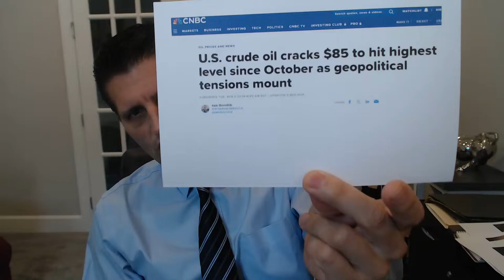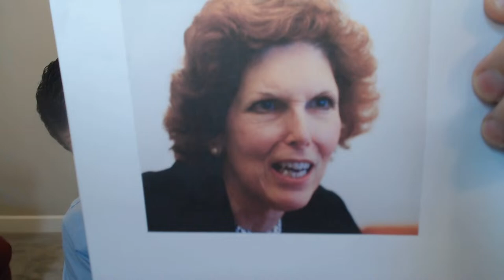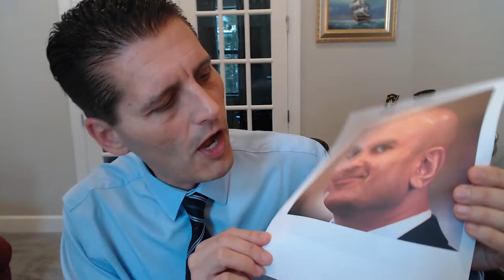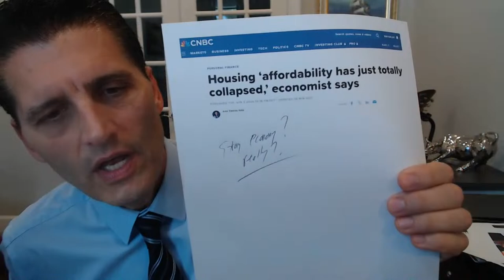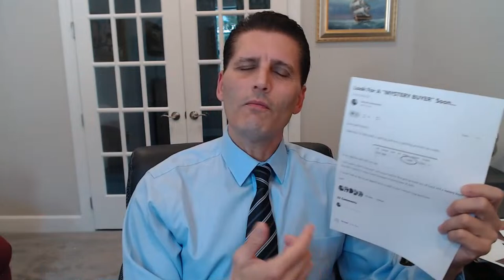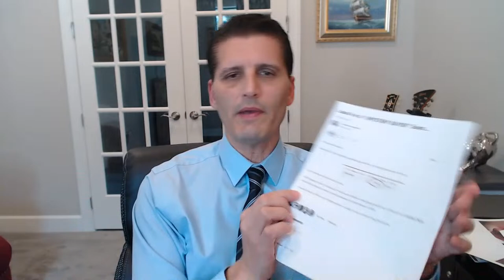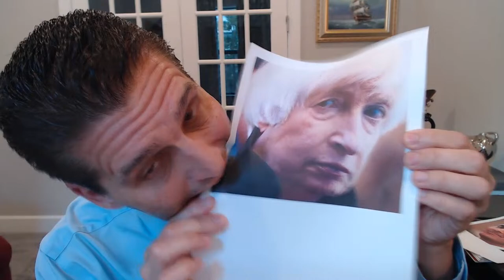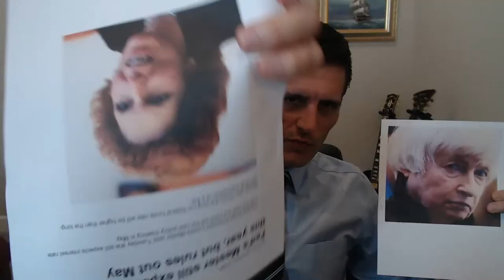LIVE! Which Is It? A DELIBERATE NIGHTMARE GONE INSANE? Or Just COMEDY OF ERRORS? Mannarino